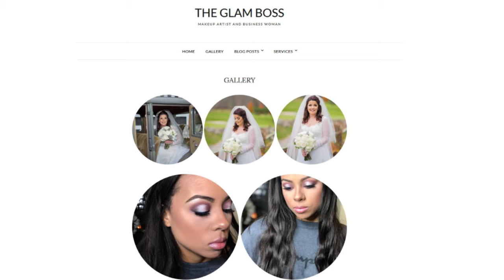The Glam Boss Interview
The Glam Boss, Ariana De Felice is a professional makeup artist.